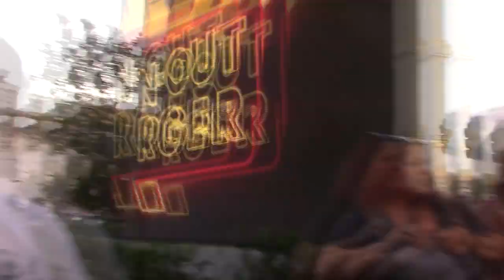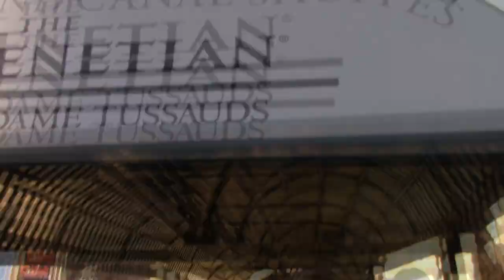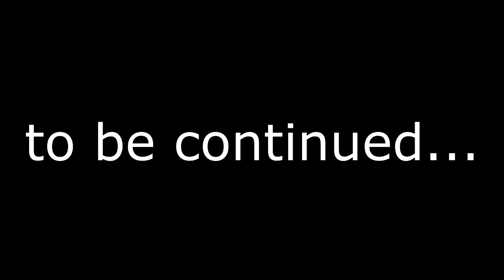walking down the boulevard